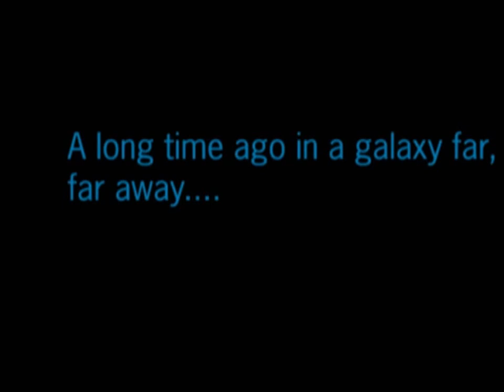Let's Try star wars battlefront II Part 2